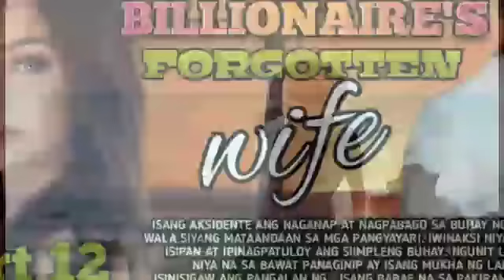THE BILLIONAIRES FORGOTTEN WIFE |PART 12 |KEMZ CHANNEL